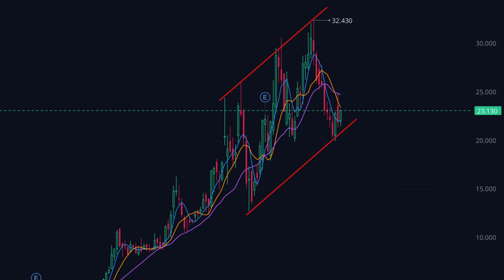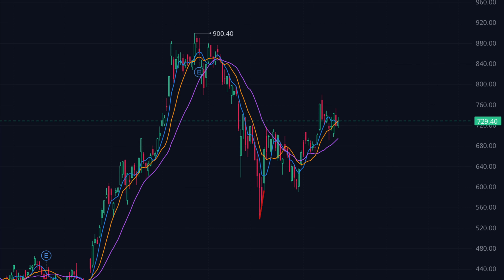Top 3 Stocks To BUY This WEEK!!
In this video, I go over the top 3 stocks for this week and add an extra bonus stock that has a potential catalyst this week.

- Hi my name is Phil and I am 23 years old. I currently have a Bachelor’s Degree in Exercise Physiology. I have found my passion for investing a little over a year ago and have been investing ever since. I started with Robinhood in which i still use today as well as have other accounts in Fidelity, Etrade, and M1 finance. I found Robinhood to be the easiest in terms of user experience. By using my link you will get a free stock yourself and help the channel grow by giving us a free stock. I currently have two jobs, working in healthcare and real estate. My short term future goals are to get my license in real estate and to become a better and more consistent trader. My long term future goal is to expand my investment portfolios in terms of Real Estate. Now that you know a little bit about myself, let me hear a little about you in the comments of this video. Also if you want me to do an analysis on any stock, just suggest it in the comments and I will post a video on it. I appreciate all of your support and let’s continue to grow together.